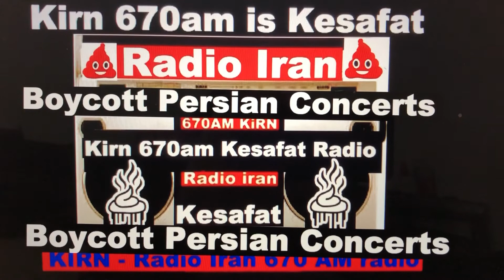Iran free tickets boycott music concerts Persian free hot girls Persian movies free protesters films